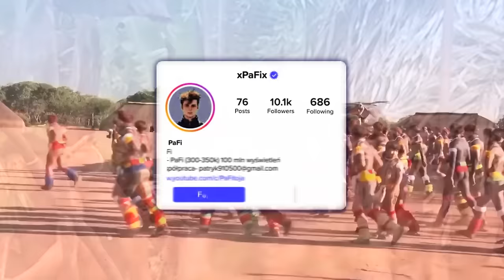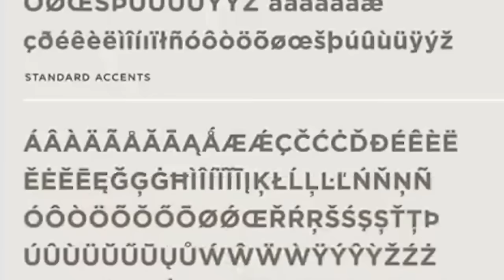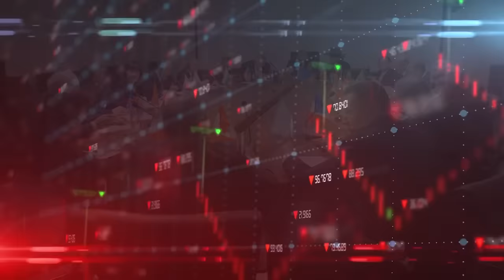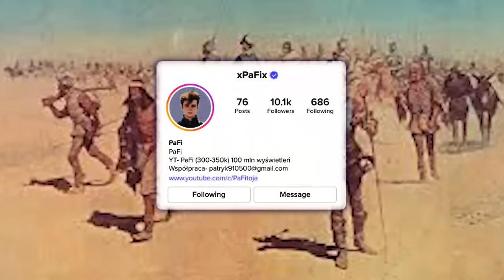Każdy, Kto Je Widział, ZNIKNĄŁ Bez Śladu! Najbardziej NIEBEZPIECZNE Plemię Na Świecie!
Lubimy myśleć, że wiemy już wszystko o naszej planecie. W końcu wyruszamy w kosmos, na dno oceanu i każdy ma przy sobie mini komputer, czyli smartfon. Okazuje się jednak, że na Ziemi żyją plemiona, które nie korzystają z prądu i żyją poza jakąkolwiek cywilizacją. Istnieją grupy, przed którymi nawet Armia, Marynarka Wojenna i Marines zostali ostrzeżeni, by ich unikać, z różnych powodów, w tym z powodu zagrożenia przemocą.

Poznaj izolowane plemiona, których obawia się cały świat. Od znanego z przemocy plemienia Korubo po brutalne ceremonie Mursi – oto dwadzieścia najtwardszych plemion, których lepiej unikać. Na samym końcu coś szokującego, więc koniecznie zobacz cały film!

Rozwinięcie:

 Mursi:
Mursi, znani również jako Moon, to lud Surma, żyjący w Etiopii, w Regionie Narodów, Narodowości i Ludów Południa, graniczącym z Sudanem Południowym. Mężczyźni Mursi uczestniczą w brutalnych ceremonialnych pojedynkach, a kobiety noszą bolesne drewniane dyski w wargach. Według spisu ludności z 2007 roku, jest ich około 11,500, żyjących w jednych z najbardziej odizolowanych regionów świata.

1. Kiowa:
Kiowa to północnoamerykańscy Indianie, znani ze swojej wojowniczej kultury i migracji z Montany na południowe Wielkie Równiny. Byli ostatnimi, którzy stawiali opór kawalerii Stanów Zjednoczonych. Ich życie było związane z polowaniem na bizony i duchowymi praktykami, takimi jak taniec słońca.

2. Czejenowie:
Czejenowie to rdzenni mieszkańcy Wielkich Równin, znani ze swojej wojowniczej natury i życia z zasobów naturalnych. Ich kultura wojownicza była silna, a oni sami byli dumni z bycia liderami i obrońcami.

3. Maori:
Maori to rdzenni mieszkańcy Nowej Zelandii, znani z bogatej kultury, języka i tradycji. Po spotkaniu z Europejczykami w XIX wieku, doświadczyli wielu konfliktów związanych z ziemią, co wpłynęło na ich tradycyjny sposób życia.

4. Czukcze:
Czukcze to ludzie z północno-wschodniej Syberii, podzieleni na reniferowych i morskich. Ich życie zależy od hodowli reniferów lub rybołówstwa i polowania na morskie ssaki. Po Rewolucji Rosyjskiej wielu osiedliło się na farmach.

5. Kazachowie:
Kazachowie to ludzie mówiący językiem tureckim, pochodzący z północnych obszarów Azji Centralnej. Większość z nich mieszka w Kazachstanie, ale są również obecni w północno-zachodnich Chinach, Uzbekistanie i Rosji. Ich życie było mocno zmienione przez napływ Rosjan i innych narodów.

6. Plemię Garoka:
Plemię Garoka z Papui-Nowej Gwinei jest znane z pięknych pióropuszy i corocznych pokazów kulturalnych. Żyją izolowani z powodu naturalnych warunków i wojen plemiennych, co wzmocniło ich społeczność.

7. Jali:
Plemie Jali z Papui Wysokiej w Indonezji było ostatnim, które praktykowało kanibalizm. Są to przyjaźni ludzie żyjący w dolinie Baliem, odizolowani z powodu trudnego terenu.

8. Waorani:
Waorani z regionu Amazonii w Ekwadorze to rdzenni mieszkańcy, znani z izolacji i obrony swoich ziem przed osadnikami. Są zagrożeni przez wycinki drzew i poszukiwania ropy naftowej.

9. Korubo:
Ludzie Korubo z Amazonii w Brazylii żyją w niemal całkowitej izolacji, polując przy użyciu maczug i zatrutych strzał. Znani są z brutalnych incydentów z innymi społecznościami.

10. Sentinelczycy:
Sentinelczycy z Wyspy Północnego Sentinela w Zatoce Bengalskiej są jednymi z najbardziej niebezpiecznych plemion, znani z atakowania intruzów. Rząd Indii zakazał podróży w pobliżu ich wyspy.

11. Ludzie Asaro:
Ludzie z plemienia Asaro w Papui-Nowej Gwinei są znani z unikalnych tradycji, w tym z noszenia glinianych masek podczas rytualnych tańców.